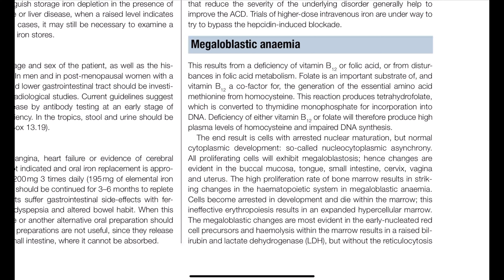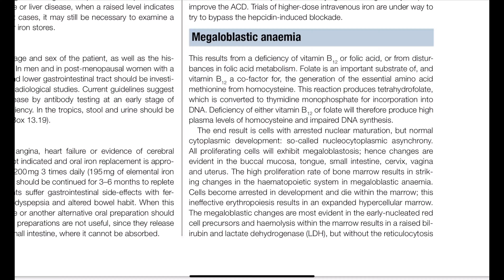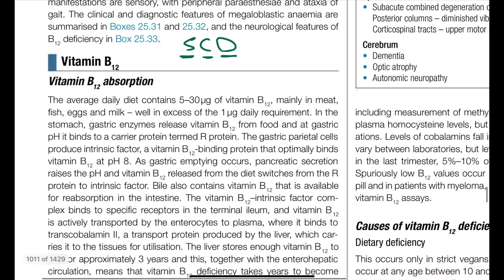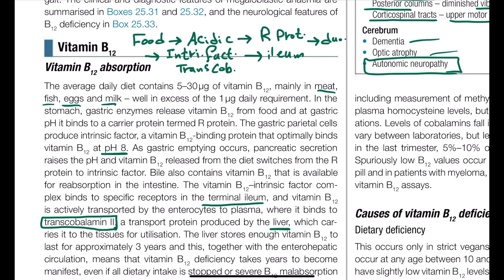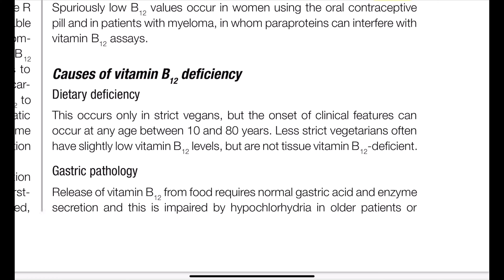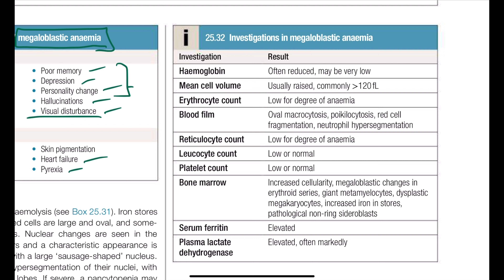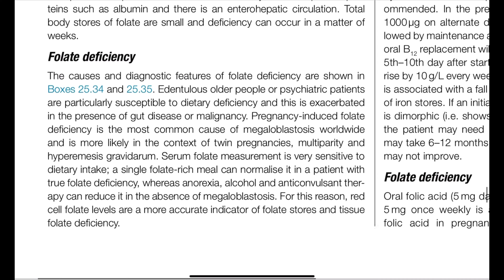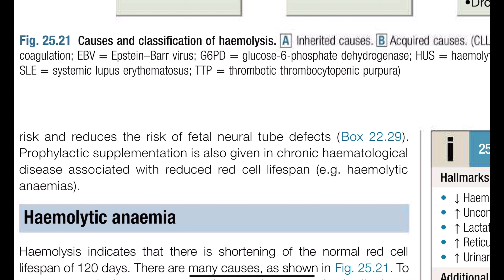Megaloblastic anemia ( Vit B12 and Folic acid deficiency ) / Hematology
In this video we focus on Megaloblastic anemia ( Macrocytic anemia ) part of hematology lectures based on the last edition of Davidson's principles and practice of medicine 24.

If you want more videos like this please let me know.

see the comments please for more updating.